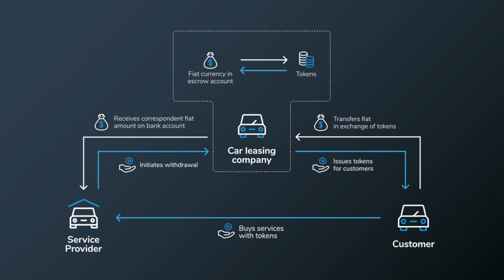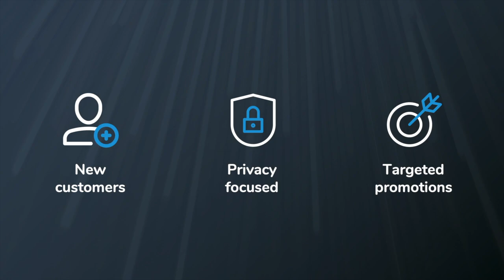StableCoin as a Service (SCaaS) - Create your own trusted and compliant payment network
Stablecoins enable radically different business models and allow companies to create their own trusted and compliant payment network. In this video we show you how the Quantoz stablecoin solution is used to help a car leasing company in the transition towards a ‘mobility as a service’ provider.

to find out what Quantoz can do for your business.